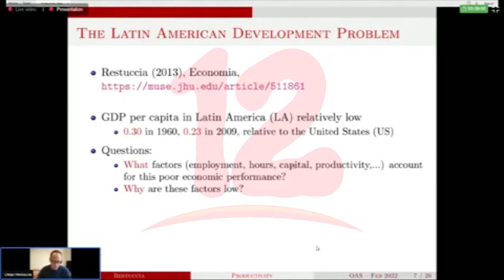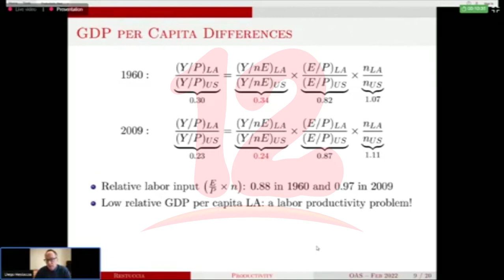OEA dialoga sobre el descenso en los índices de productividad laboral y el éxodo del capital humano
Noticias12Nicaragua OEA dialoga sobre el descenso en los índices de productividad laboral y el éxodo del capital humano, concluyen que los bajos niveles de ingresos obedecen a bajos niveles de productividad en la región.